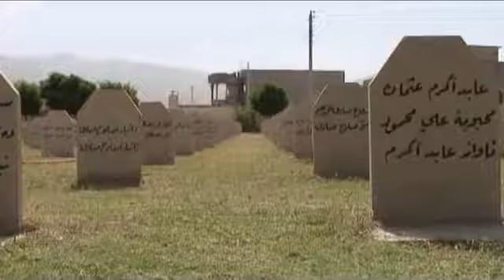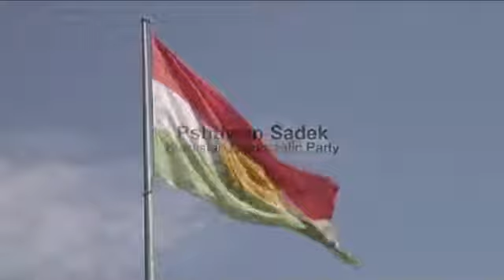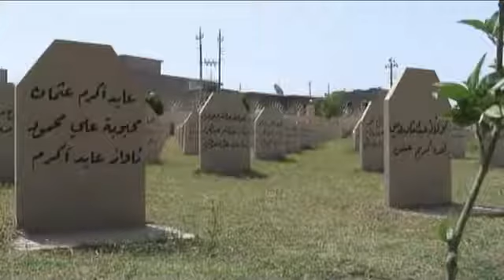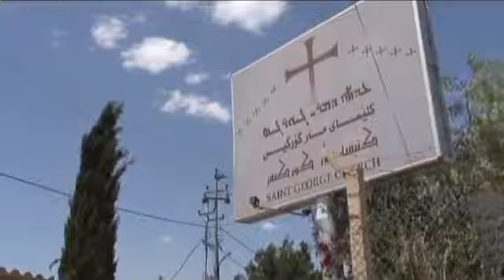Kurdistan: Politics in Iraq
Kurdish forces in Iraq have evacuated a number of villages to the south of Kirkuk. They are on high alert as they fear an attack by Iraqi government troops and militia fighters. Al Jazeera's.

About 1000 Islamic State militants recently surrendered to Kurdish Peshmerga forces in southern Kirkuk, and Kurdish officials say they will not accept a request from the Iraqi government to.

The governments of Iraq, Turkey and Iran have joined ranks in announcing new measures against Iraq's Kurdish regional government or the KRG. This follows last month's controversial referendum.

The economy in the Kurdish region of Iraq has taken a hit after the referendum on secession. The central government in Baghdad has closed international airspace, touris